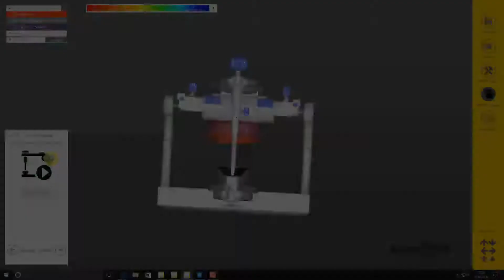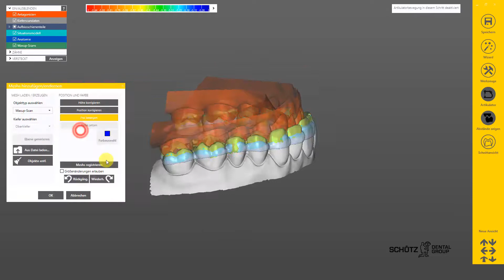LEVEL5CAD Teaser exocad Ästhetikschiene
In diesem Videotutorial zeigt Ihnen der Referent Alexander Lochmann, wie ihnen im exocad™ 2016 [build 6152[ die Konstruktion einer Ästhetikschiene durch die Kombination von Schienenkonstruktion und Situ-oder Waxupscan sicher gelingt. Von der Projektanlage bis zur CAD-Konstruktion, werden Ihnen Tipps und Tricks für eine erfolgreiche Umsetzung gezeigt.